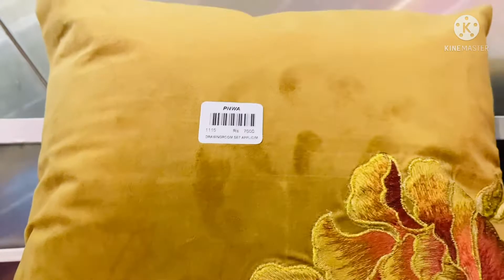Home Decoration#MIx mall shopping in cantaurusmall#To#much#stylish#😱😱😱😱😱😱😱😱😱😱😱😱😱😱😱😱